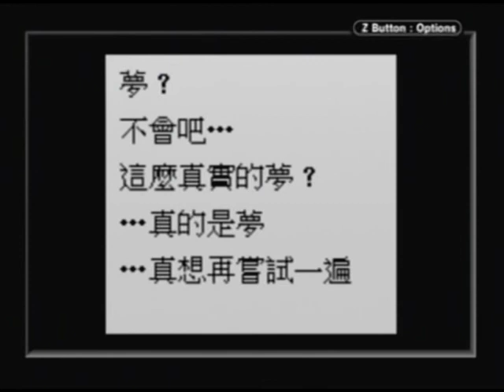Unlicensed Game Ending Digimon Pocket by Vast Fame (GBC, Single Cart Ver.)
reupload from Rami's old account